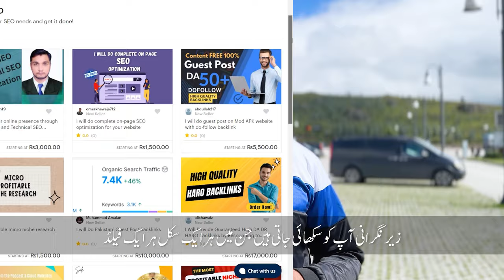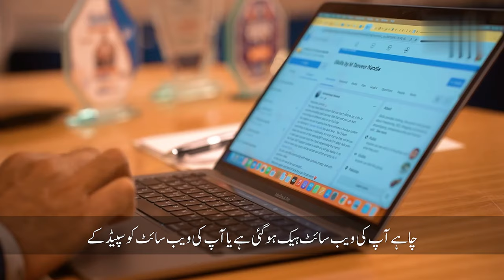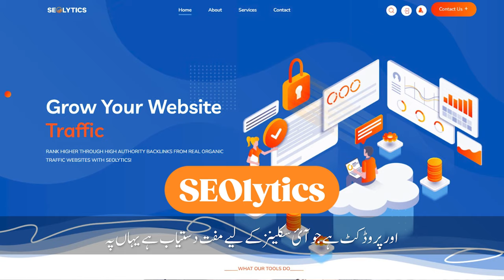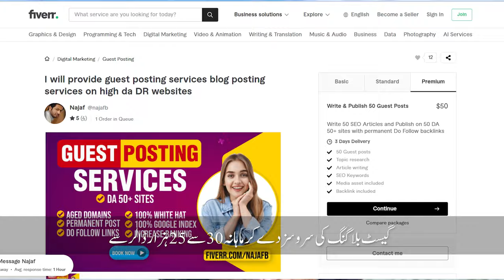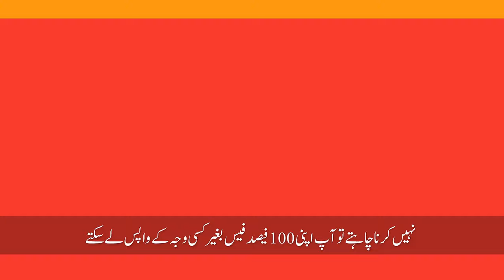🌟 𝗧𝗵𝗲 𝗙𝘂𝘁𝘂𝗿𝗲 𝗼𝗳 𝗦𝗘𝗢: 𝗶𝗦𝗸𝗶𝗹𝗹𝘀 𝗦𝗘𝗕𝗧 𝗕𝗮𝘁𝗰𝗵 𝟭3 𝗡𝗼𝘄 𝗢𝗽𝗲𝗻! 🚀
💡 Dive into 𝘄𝗼𝗿𝗹𝗱'𝘀 𝗺𝗼𝘀𝘁 𝗿𝗲𝘀𝘂𝗹𝘁𝘀-𝗼𝗿𝗶𝗲𝗻𝘁𝗲𝗱 iSkills' Digital Marketing Training 2024!

💸 Refund Policy: Get 100% back within 14 days.

Training Details:
⏳ Duration: 6 months
🤝 Technical Support: 1 years
📚 Classes: Weekends (Sat/Sun) (from 10 PM)

✨ 𝗗𝗶𝘃𝗲 𝗗𝗲𝗲𝗽𝗲𝗿 𝗜𝗻𝘁𝗼 𝗢𝘂𝗿 𝗢𝗳𝗳𝗲𝗿𝗶𝗻𝗴𝘀 ✨
🆕 AI-Driven SEO - Embrace the future with AI-enhanced search engine optimization.
📊 Impressive Alumni Track Record - Our alumni have generated a cumulative revenue of approx. $200+ Million.
🚀 Our Ambitious Goal - We're targeting a cumulative revenue of $1 Billion by 2030. In Sha Allah!
🤝 Regular Meetups - Benefit from our monthly free meetups and support sessions at region level (subject to availability).
📘 Empower Yourself - Invest time in mastering today's most sought-after skills and businesses.
🆕 Seamless Learning Experience:
Easy registration process.
High-quality, detailed training content and materials.
Convenient notifications and class schedules.
State-of-the-art AI support system.

🔥 Constantly Evolving Curriculum:
- Learn to leverage AI tools like ChatGPT, Gemini for SEO.
- Google Ads, Facebook Ads, and more
- Explore our offerings like iSkillsPro, iSkills OffPage Special (SEOLytics), live lectures, recorded lectures, QnAs, niche/website/content audits, and much more...

🆕 What's New in Our System:
- AI-powered self help support system.
- Comprehensive Learning Management System Web Portal
- Dedicated apps for both Android and iOS
- Training Completion Certificates
- A passionate equipped support team
- Regularly updated content modules
- Prepare to embark on an unmatched learning journey!

🌟 𝗥𝗲𝗮𝘀𝗼𝗻𝘀 𝗡𝗼𝘁 𝗧𝗼 𝗠𝗶𝘀𝘀 𝗧𝗵𝗶𝘀 𝗧𝗿𝗮𝗶𝗻𝗶𝗻𝗴 🌟
🚀 Career Aspirations:
Aiming to offer digital services or upskill for the modern job market?
🔧 Skill Development:
Learn to plan, set up, design, rank, and monetize a website or blog.
Grasp how to flip websites and blogs for profit.
💰 Earning Potential:
Rank your clients' websites or even launch your own SEO agency.
Offer your SEO services on platforms like Fiverr, Upwork, and iSkills Marketplace.
🌍 Global Opportunities:
Equip yourself to apply for SEO roles anywhere in the world.
🛒 Boost Your Business:
Running an Amazon FBA or Dropshipping store? Boost your organic traffic and sales with SEO.
✍️ Quality Content Creation:
Become the Content Writer that stands out from 90% of the market.
🔍 SEO Mastery:
Aim to be an SEO expert with comprehensive up-to-date knowledge and skills.
🔗 Networking:
Join an elite community of top digital marketers, SEO gurus, and bloggers.
Learn from the best: Dive deep into blogging with guidance from the Pride of Pakistan.
...and many more reasons await!

🚫 𝗧𝗵𝗶𝘀 𝗧𝗿𝗮𝗶𝗻𝗶𝗻𝗴 𝗠𝗮𝘆 𝗡𝗼𝘁 𝗕𝗲 𝗙𝗼𝗿 𝗬𝗼𝘂 𝗜𝗳: 🚫
🚫 You expect instant results or overnight success.
🚫 You're not willing to put in the effort and hard work required.
🚫 Your primary motive is to promote or sell your own services/products within the SEBT community.
🚫 You expect us to handle everything for you without your active participation.
🚫 English is not a language you're comfortable with.
🚫 You're seeking a quick fix for online revenue generation without dedicated effort.
🚫 You're not ready to invest the time to learn and implement the knowledge.
🚫 You're not coming in with a positive and collaborative mindset.

💡 𝗣𝗼𝗹𝗶𝗰𝗶𝗲𝘀:
🎗️ Discount & Payment Policy 🎗️:
❌ No discounts available.
❌ Installment options not offered.

💡 𝗚𝘂𝗮𝗿𝗮𝗻𝘁𝗲𝗲 💡:
❌ We do not guarantee specific revenue, ranking, traffic, or sales outcomes.